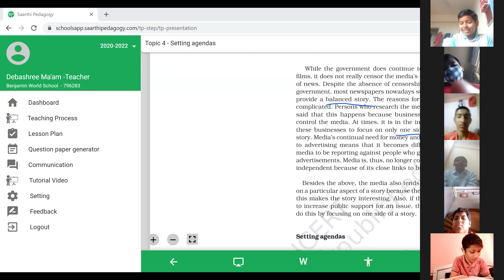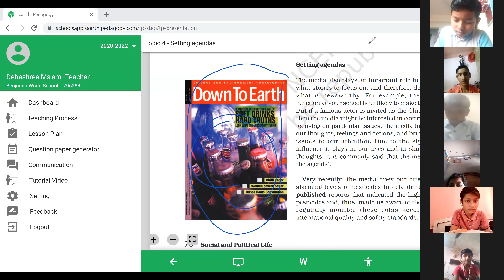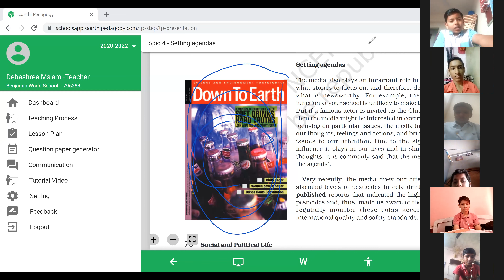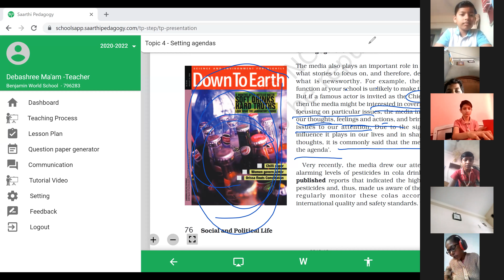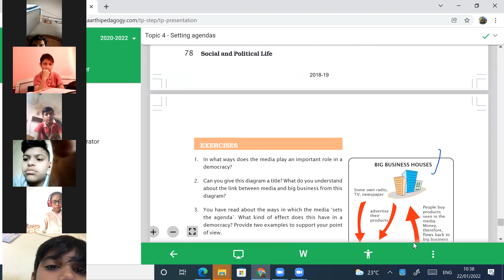7th civics. Unit 6 (22/1/22) part 2